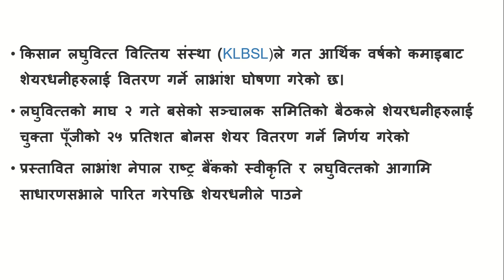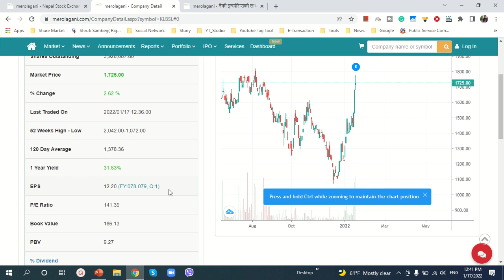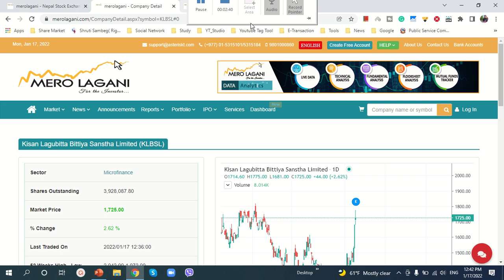Kisan Laghubiutta announced dividend 2077-78 | Nepali Share Market News | Ram hari Nepal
My Facebook Account to Follow

Topic I usually interested in:
1. Share Market
Stock market
MEROLAGANI Watchlist
Share market news Nepal
sharesansar nepal,
nepal nepse,
sensex nepal,
ramhari nepal
share market in nepal
share market
nepse today
share nepal
sanima bank
today share market news
nifra analysis
share bazar
stock market
nepse analysis
mahila laghubitta
nmb bank
sahas urja